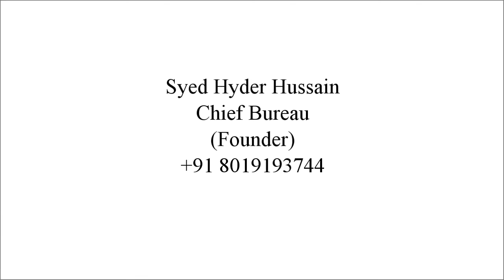MOBILE PHONE BLAST CCTV FOOTAGE GUJRAT KE PATAN ME EK SHOWROOM ME BAITHE BAAT KARTE ACHAANAK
Reported by : Other Sourse